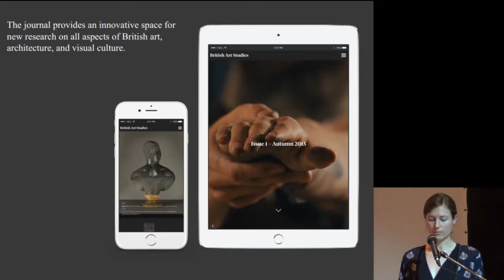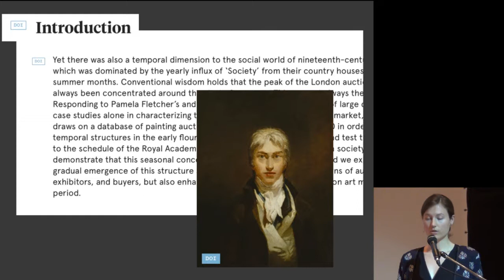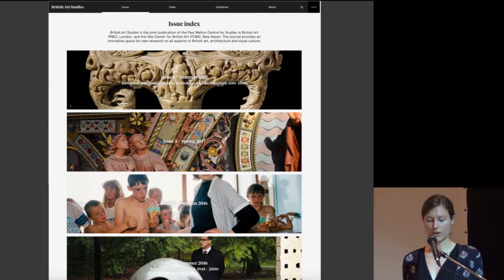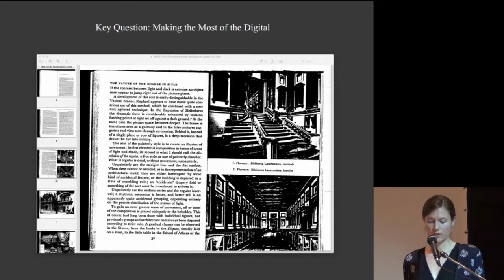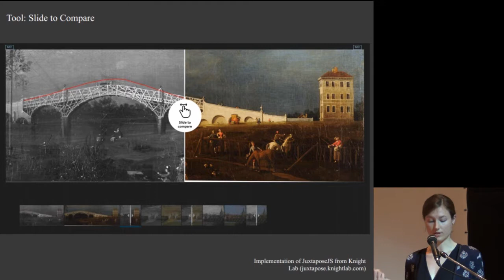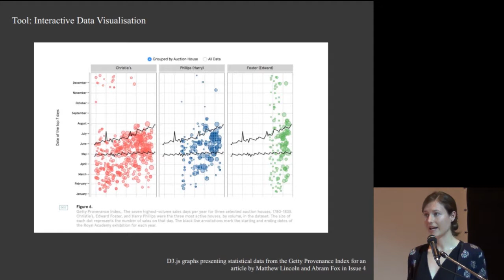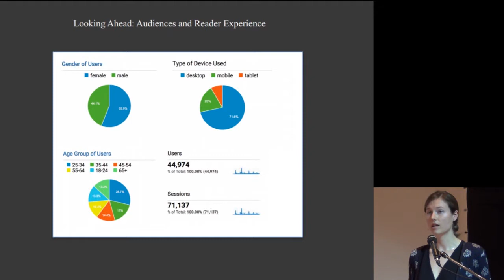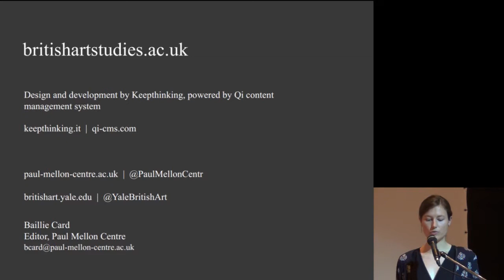British Art Studies Online Journal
"Publishing Art History Online" - presentation of the Museums and the Web GLAMi 2016 People's Choice Award winning project by the Paul Mellon Centre for Studies in British Art and the Yale Center for British Art.